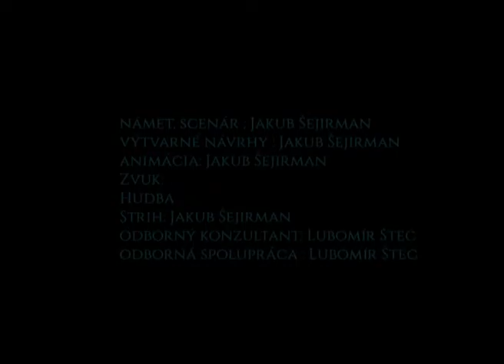The Winds of Winter -Šejirman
Animovaný spot na knihu